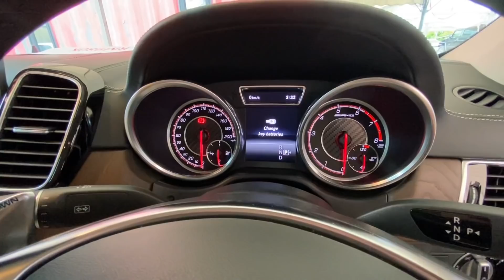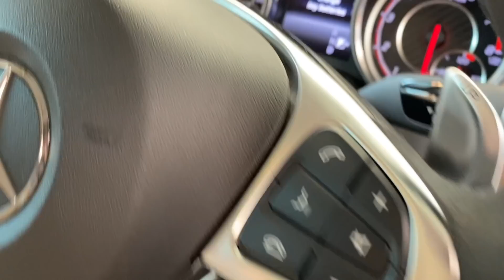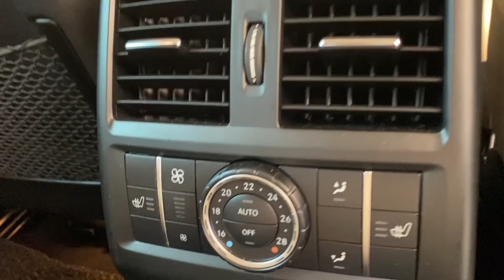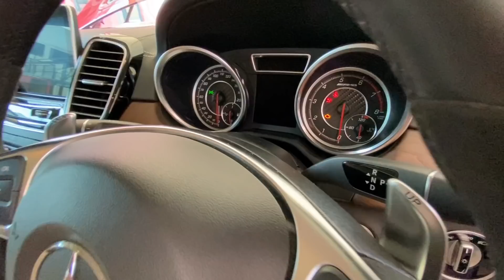AMG GLE 63 - POWERFULL ENJIN GENG - GAJAH BUKAN SEBARANG GAJAH .